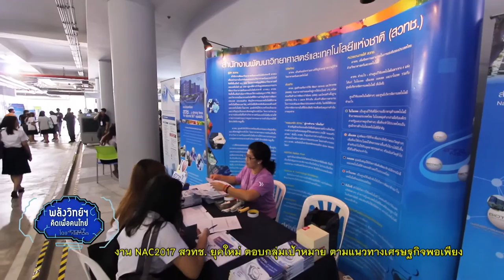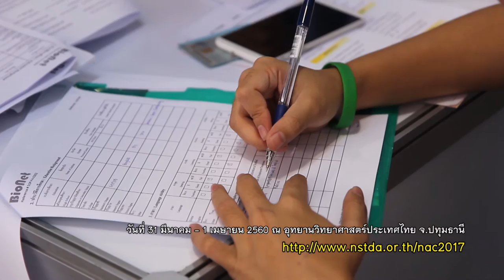พลังวิทย์ คิดเพื่อคนไทย ตอน ตำแหน่งงานวิทย์ดี ๆ ที่ S&T Job Fair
งานทางด้านวิทยาศาสตร์และเทคโนโลยี เป็นตำแหน่งงานที่มีความสำคัญมากในยุค Thailand 4.0 นี้ สำหรับผู้ที่กำลังเรียนอยู่หรือเรียนจบสายวิทยาศาสตร์ และกำลังมองหางานที่ท้าทาย และความก้าวหน้าในอาชีพ ห้ามพลาดงาน S&T Job Fair ประจำปี 2560

ภายในงานประชุมวิชาการ สวทช. ประจำปี 2560 หรือ NAC2017 ได้จัดมหกรรมรับสมัครงานด้านวิทยาศาสตร์และเทคโนโลยี หรือ S&T Job Fair เพื่อเป็นเวทีกลางสำหรับภาคเอกชน ในการสรรหาบุคลากรด้านวิทยาศาสตร์และเทคโนโลยี รวมถึงสร้างความตระหนักในเรื่องสายอาชีพ ให้กับผู้ที่จบสายวิทย์ในทุกระดับ

พบกับตำแหน่งงานด้านเทคโนโลยีมากกว่า 2,000 อัตรา จาก 120 บริษัทชั้นนำ ทุนการศึกษาปริญญาโท-เอก ทั้งในและต่างประเทศกว่า 150 ทุน จากหน่วยงานของรัฐ เต็มอิ่มกับ 4 เสวนาตลอดงาน 2 วันเต็มที่จะช่วยพัฒนาและสร้างความก้าวหน้าในสายอาชีพ พบกันได้ที่อาคารบ้านวิทยาศาสตร์สิรินธร อุทยานวิทยาศาสตร์ประเทศไทย จังหวัดปทุมธานี ระหว่างวันที่ 31 มีนาคม – 1 เมษายน 2560 ลงทะเบียนเข้าร่วมงานได้ที่